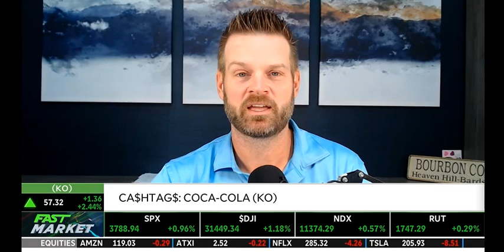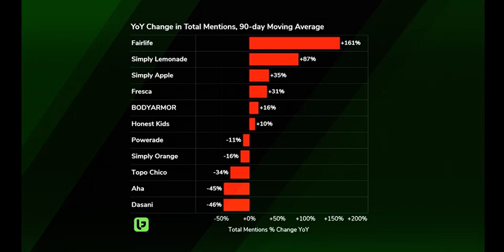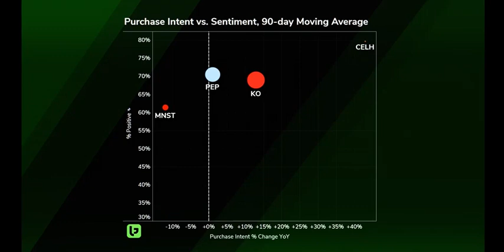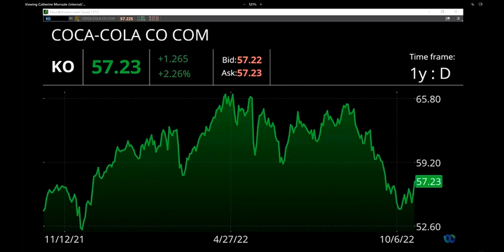Is the fairlife Milk Brand Carrying Coca-Cola (KO)?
Landon joined Kevin and Tom to discuss LikeFolio's data on Coca-Cola ahead of its earnings report.